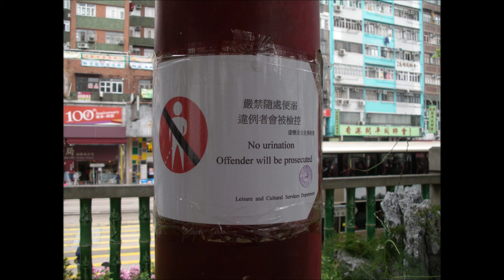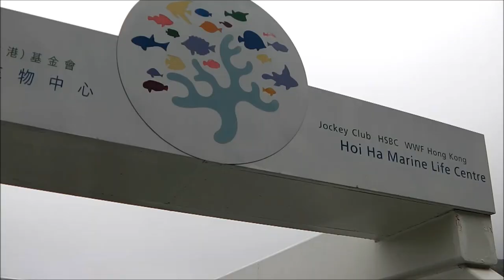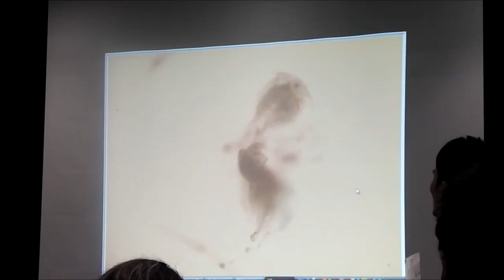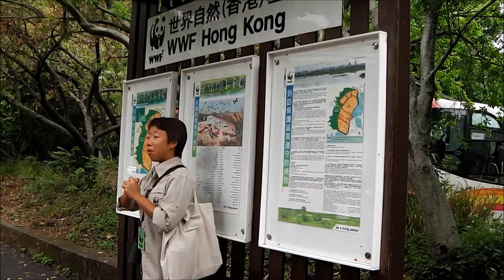Plymouth University Environmental Science 2nd year field trip 2014